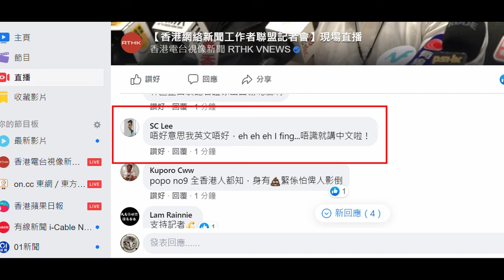20201017 啤梨晚報鳩吹英國紐卡素大學生英國人住咗9、10年偷錢賊林匡正啲英文都唔及放棄美國綠咭的王婆婆，本身王婆婆講中文都係斷斷續續，但起碼唔洗隔離教英文點講，英國人偷錢賊就要毛孟靜教英文點講